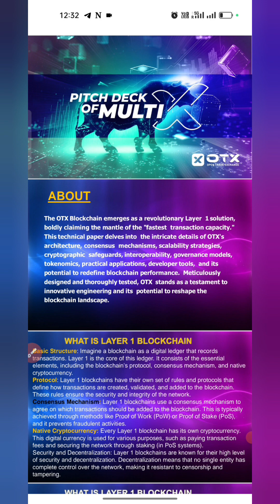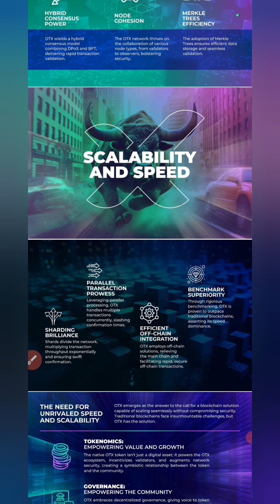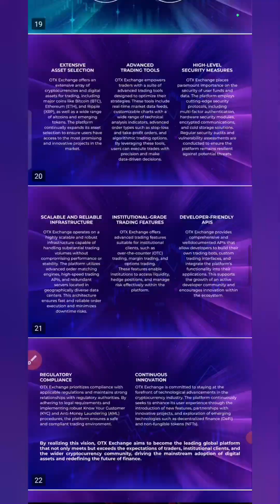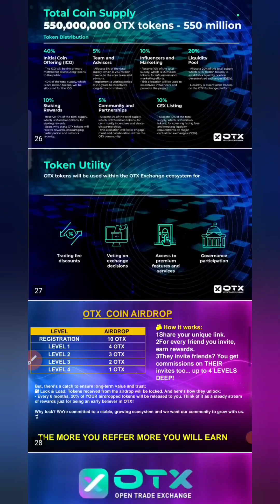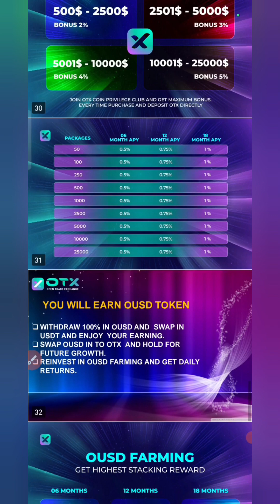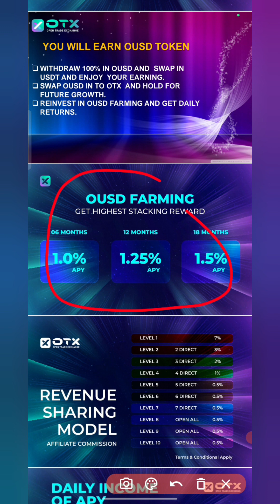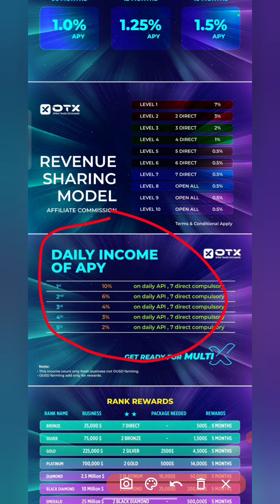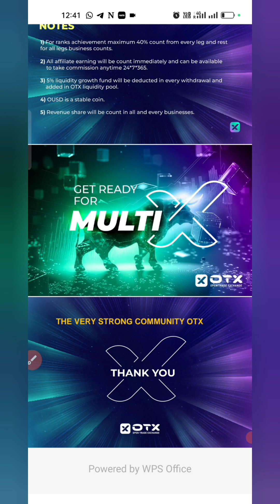OTX plan || otx New business plan || otx big scam || otx में लोगो का क्या होगा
WARNING⚠️

मैं एक YOUTUBER  हूं ना कि कोई सलाहकार कि आप पैसे निवेश करें पैसे निवेश करने से पहले आप पूरी जांच पड़ताल कर ले इसमें आपको लाभ हानि हो सकती है पैसा अपनी जिम्मेदारी के ऊपर ही निवेश करें इसमें हमारा कोई योगदान नहीं है ना ही हमारा कंपनी से कोई लेना देना नहीं है हम सिर्फ आपको कंपनी के प्लान दिखाते हैं ना कि आपको पैसे  निवेश करने की सलाह देते हैं आप जो भी करें अपनी ko देखरेख सूझबूझ और अपनी जिम्मेवारी से करें धन्यवाद